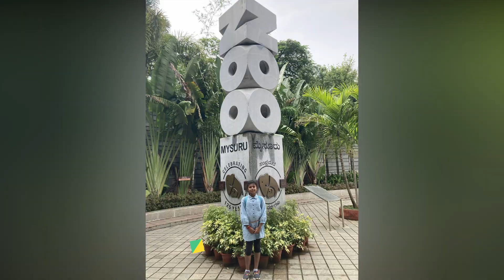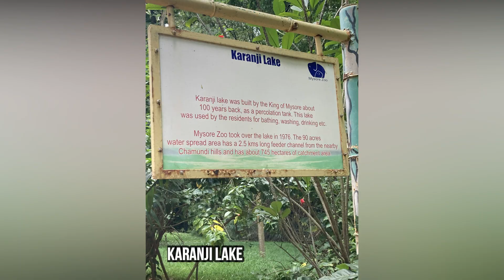Mysuru Trip | Zoo | Palace | Planet Earth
Two day Trip to Mysuru.
Day 1 - Mysuru Zoo | Mysuru Palace
Day 2 - Sand Museum | Karanji Lake | Planet Earth Aquarium